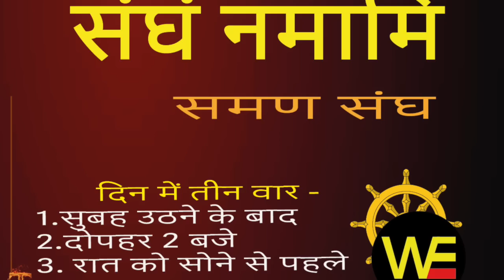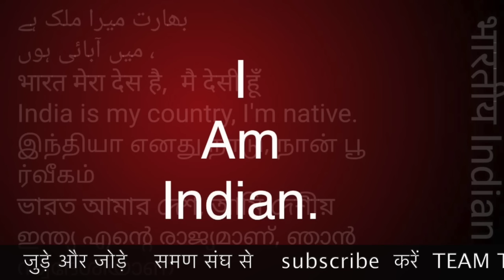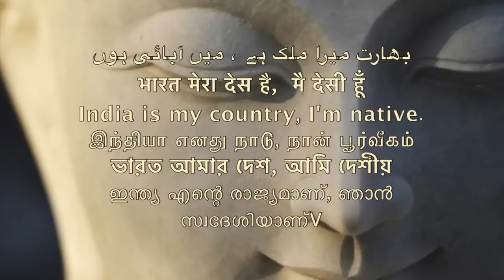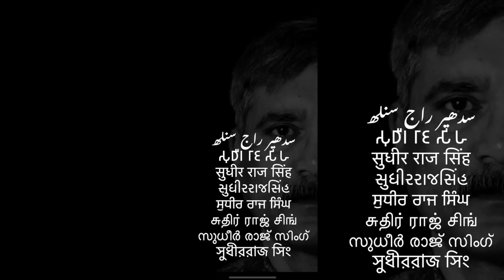इंद्र मेघवाल की हत्या का असली कारण यह है - डॉ दशरथ हिन्हुनिया समण संघ /Sudhir Raj Singh/SAMAN SANGH